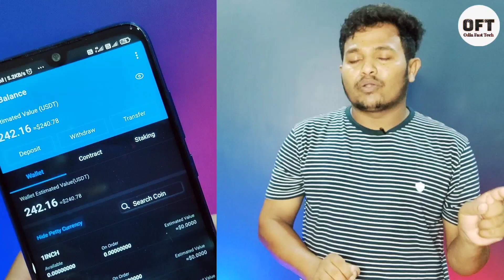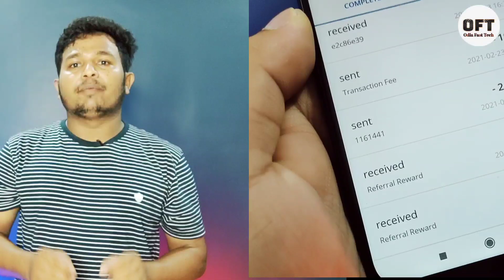Part time job and best part time job 2021 | earn 1000 rupees per day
Refferal code : ghIhmN